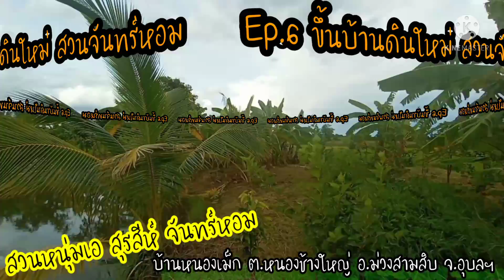ขึ้นบ้านดิน ขึ้นบ้านใหม่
เยี่ยมชมขึ้นบ้านใหม่ สวนจันทร์หอม อ.ม่วงสามสิบ จ.อุบลฯ บรรยากาศครึ้มฟ้าฝนอากาศดีเว่อร์